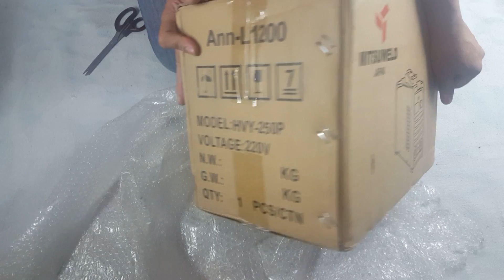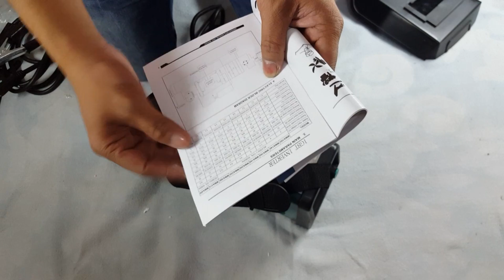Mitsuweld Japan 250 Amps DC Inverter Welder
220V AC Inverter Welding Machine

This welding machine is a very affordable machine with a display of adjustable current from 0 to 250 amps.

Dated July 9, 2022 - Road to 1,000 items
This is the very 1st item we've purchased and open in our channel. Our Goal is to buy interesting item online and local sellers (item will be count by piece and pack per sold)
official count 1 of 1,000